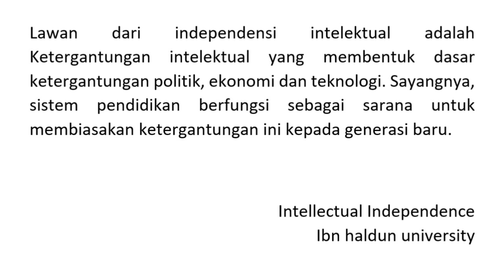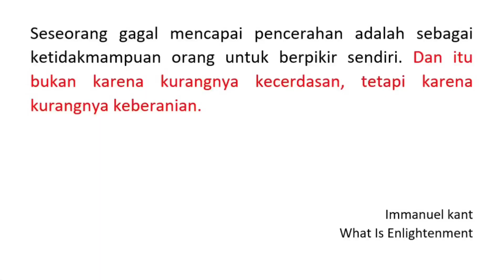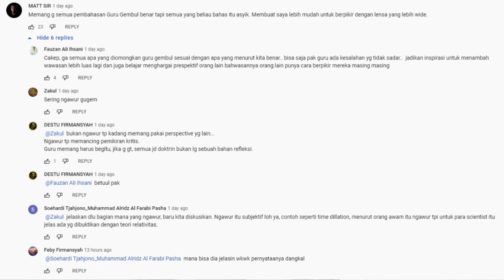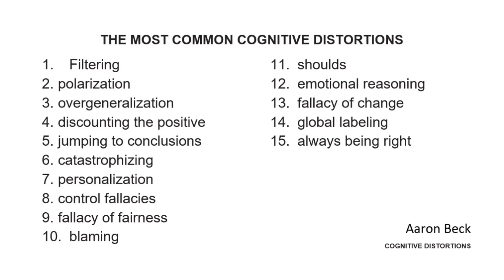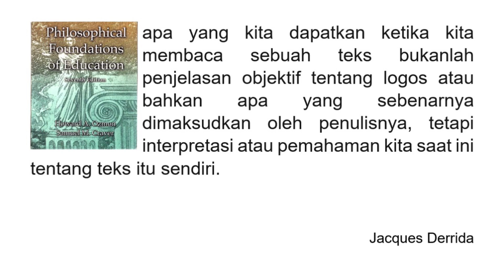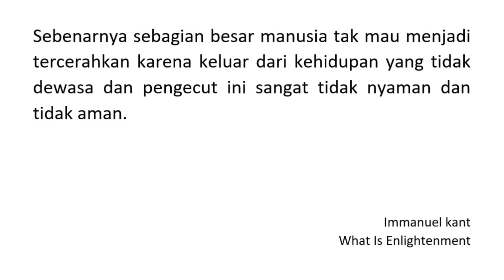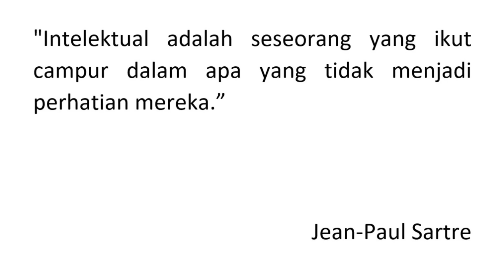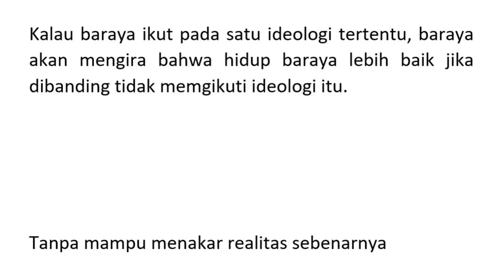Eps 398 | SIAPA ORANG YANG PALING MEMBERI PENCERAHAN DALAM SEJARAH ?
Apa itu pencerahan? Ini adalah kosakata yang umum didengar tetapi relatif tidak disepakati maknanya. Maka di eps ini saya ingin mengajukan sebuah pandangan pribadi tentang apa yang dimaksud pencerahan. Mungkin agak bertele tele tapi semuga bisa dimaknai dan berguna bagi kehidupan

silahkan kunjungi medsos saya untuk donasi di channel ini bisa disalurkan melalui rekening berikut no kontak profesional : 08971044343